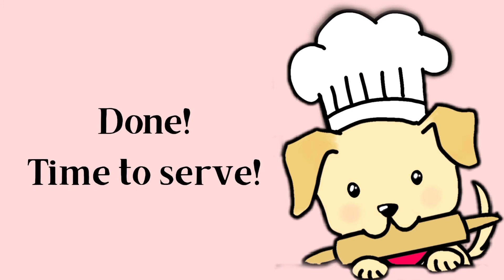Mini Cooking Ravioli | Cute & Tiny Miniature Ravioli | Mini Bakery